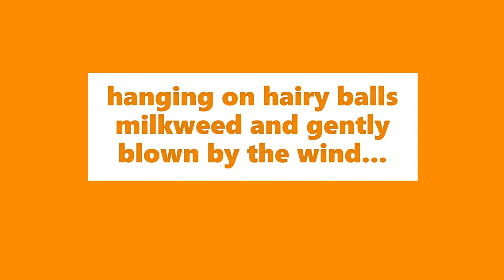🇦🇺📹 🦋 SOPHISTICATED! | Orange Lacewing Butterfly | Cethosia Penthesilea | NATURE 🦋 📹🇦🇺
Graceful and pretty! "Sophisticated"! Orange lacewing butterfly, cethosia penthesilea, butterfly, nature, flying insect, insect feeding milkweeds. Australian native butterfly.